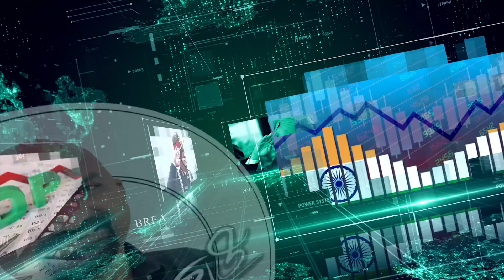ಹಿಂದೂ ಧರ್ಮ 'ಹಿಂದೂ' ಶಬ್ದವನ್ನು ಹಡೆಯಲಾರದಷ್ಟು ಬಂಜೆಯೇ....?! | Kannada news | Hinduism | Satish Jarkiholi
ಬಿ ಗಣಪತಿ. 📝